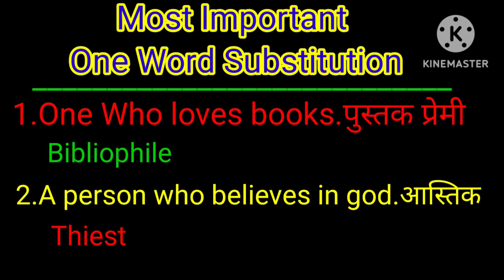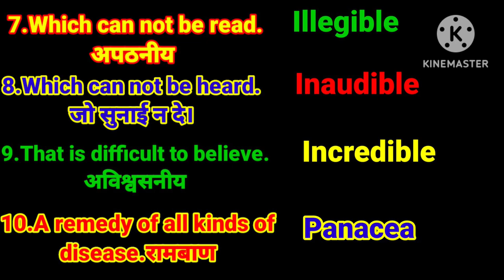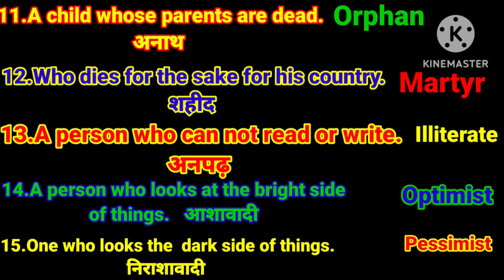Most Important One Word Substitution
Class 12 kai text books